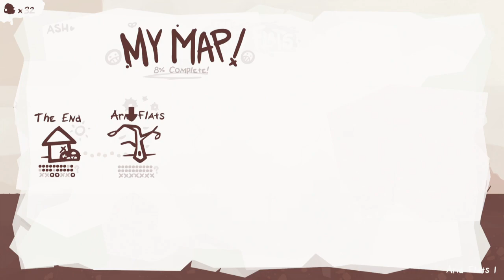Baer Plays The End Is Nigh (Ep. 1) - The End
Baer plays The End Is Nigh, a tough new platformer that feels a lot like Super Meat Boy 2 - which is a wonderful thing.

From the developers: "The End Is Nigh is a sprawling adventure platformer where the player takes control over Ash, one of few "things" that have "survived" the "end of the world".
Follow Ash as he flops his way through a future of pain and suffering. Feel his stress levels rise as you throw him into an endless swarm of decaying, mutant animal-like creatures and help aid his final epic quest... to simply make a friend (out of pieces of people he finds along his journey).

Oh, also you collect video game cartridges and tumors! if that does anything for ya."